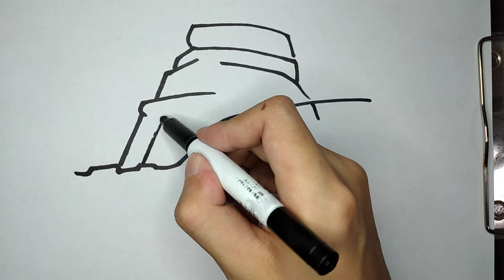How to Draw The luxury cruise ship